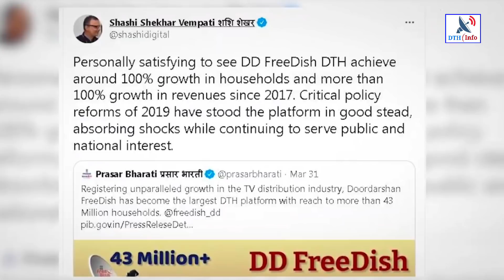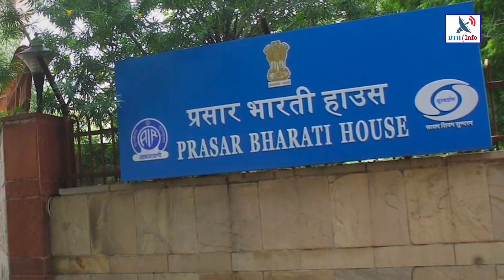Prasar Bharati ने पुराने ट्रांसमीटर से मुक्त किया देश, DD free Dish सेवा ने बनाया नया रिकॉर्ड?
दूरदर्शन ने एक बार फिर बड़ा कदम उठाते हुए पुराने एनालॉग टीवी ट्रांसमीटरों को पूरी तरह से हटा दिया है... आखिरी चरण में 1000 से ज्यादा ट्रांसमीटरों को हटाकर नए जमाने के साथ एक नई शुरुआत की है। इससे साथ ही फ्री डीटीएच सेवा में क्रांतिकारी बदलाव देखने को मिला है... 2004 में शुरू हुई फ्री डीटीएच सेवा के साथ 2017 में 22 मिलियन यानी 2 करोड़ 20 लाख ग्राहक जुड़े थे जो अब 2022 में बढ़कर 43 मिलियन यानी 4 करोड़ 30 लाख हो गए हैं। देखें वीडियो...